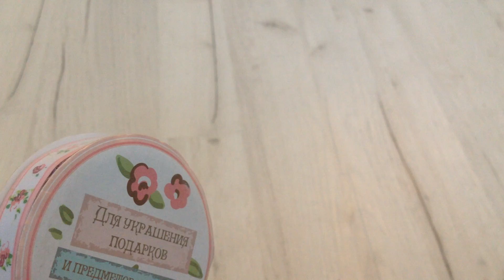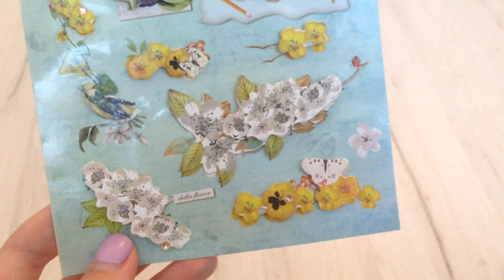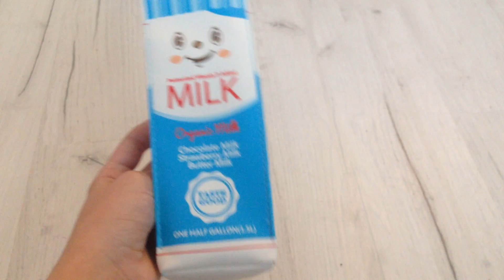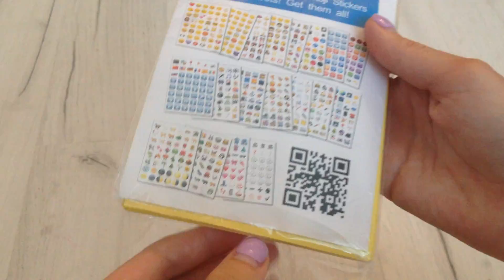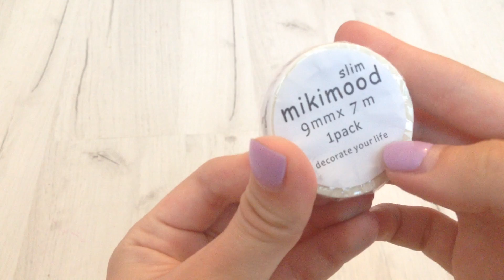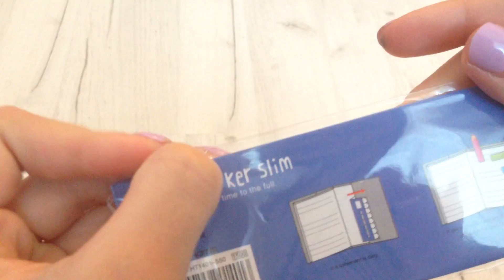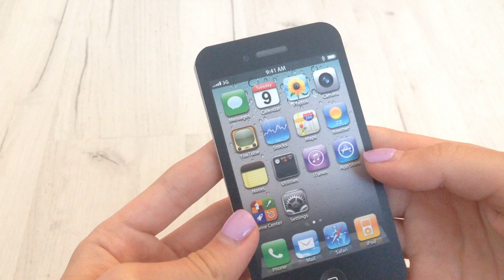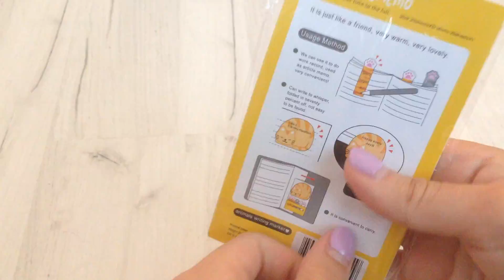Покупки канцелярии из Fix Price/AliExpress